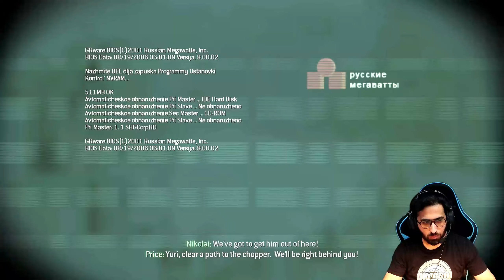CALL OF DUTY : Modern Warfare 3 Gameplay Part 2 | 2011 EDITION | Born Creator Gaming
→ 𝐏𝐞𝐫𝐢𝐩𝐡𝐞𝐫𝐚𝐥𝐬
 • 2nd display : Acer Aopen 20 inches
 • Mousepad: TUKZER RGB XL
 • Headset: hyperx cloud core 7.1
 • Keyboard: ANt Esport mk 3200 RGB Mechanical Gaming Keyboard